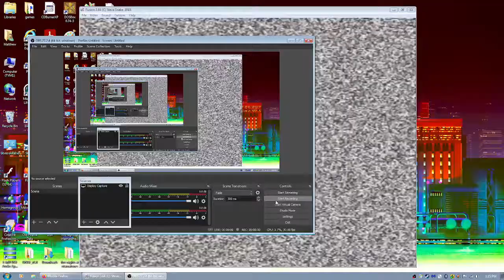sonic and knuckles mushroom hill zone 1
i know i usually make minecraft videos but i decided to make a sonic one just because i can